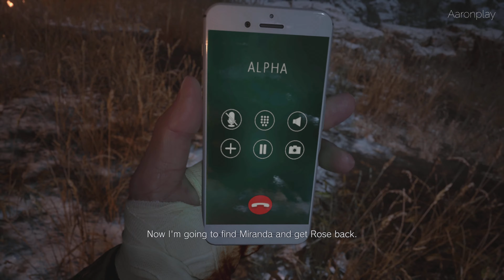Resident Evil 8: Village - PS5 Gameplay Walkthrough - Part 10 [ 4K ] - No Commentary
🎮 Game Title: Resident Evil: Village
🎯 Genre: Action, Horror
🎼 Developer: CAPCOM Co., Ltd.
🎥 Publisher: CAPCOM Co., Ltd.
💻 Platforms: PC, PS4, PS5, XBOX ONE, XBOX SERIES X/S
📅 Release Date: May 7, 2021

The next generation of survival horror rises in the form of Resident Evil Village,
the eighth major entry in the Resident Evil series. With ultra-realistic graphics powered by the RE Engine,

tragedy befalls them once again.
When BSAA captain Chris Redfield attacks their home,